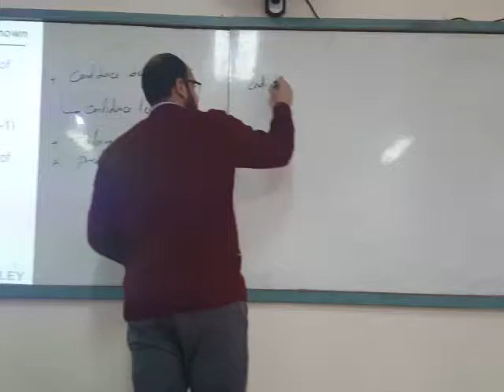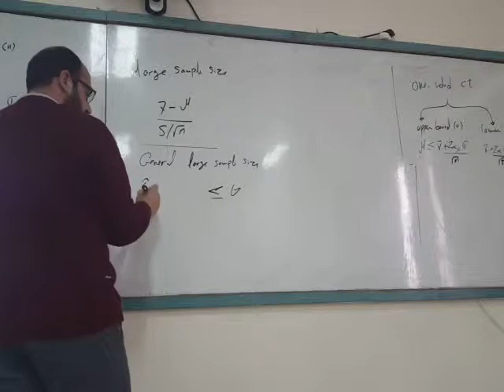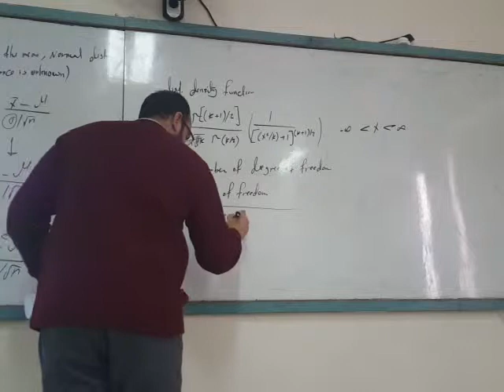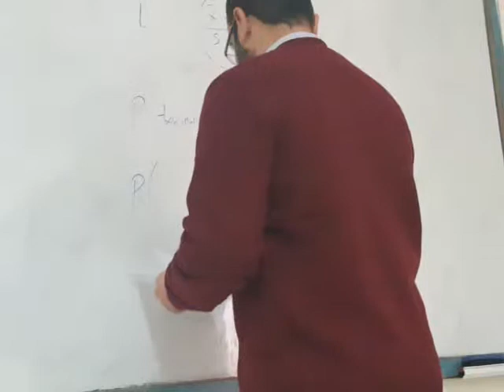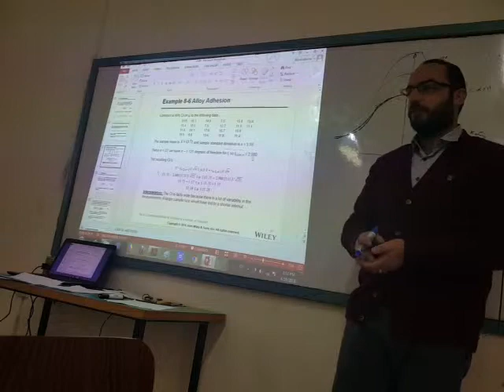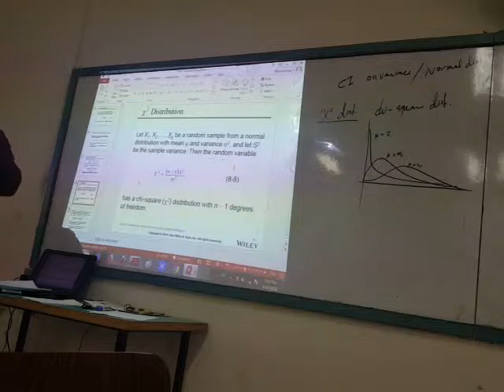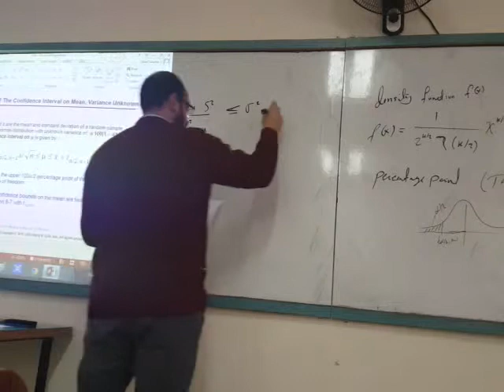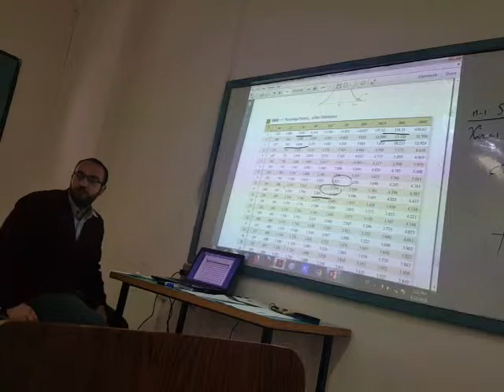احصاء واحتمالات للمهندسين-ماجستير هندسة الانشاءات-الدكتور محمد سماعنة-المحاضرة الخامسة-الجزء الاول